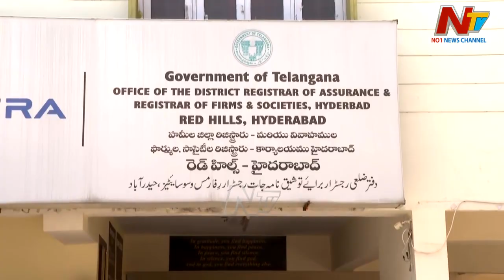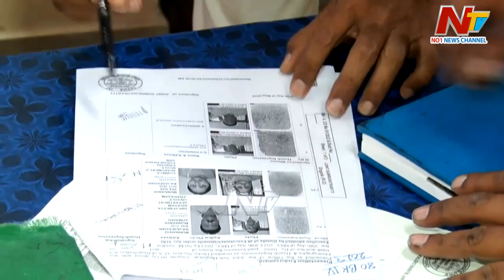TS Govt to Implemented New Policy in Stamps and Registration Department to End Corruption | Ntv